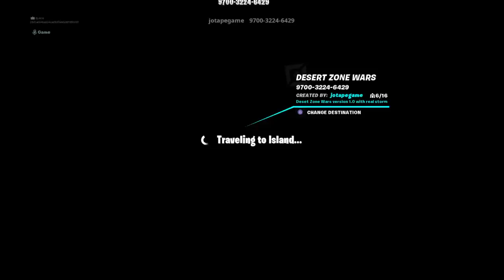Live op fortnite Duos met Cobe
Hallo ik ben Kobe ik ben 13 en op dit kanaal kom je live streams en video's te zien

Facebook: kobe gamer van aert

volg mij ook op de playstation